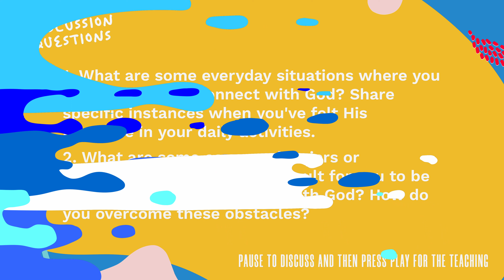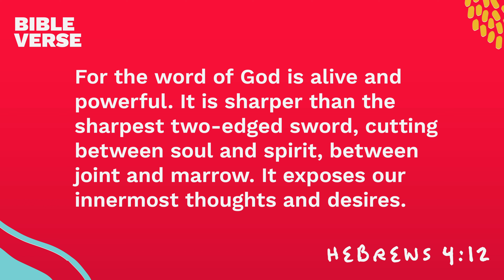Studying the Word | Be Like Jesus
An essential part of studying God's word is sitting under its teaching. You can implement various tools and exercises to improve your time in scripture, but what is most important is that you are intentional! In this video, Pastor Randy shares how we can approach God's word in our chair time.